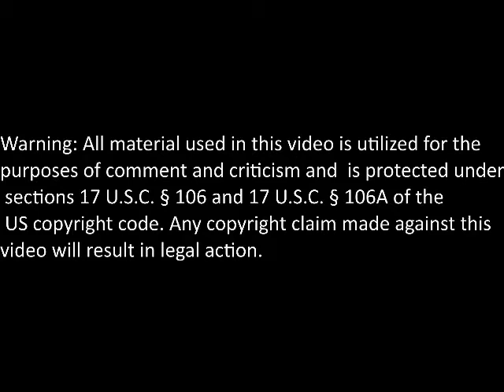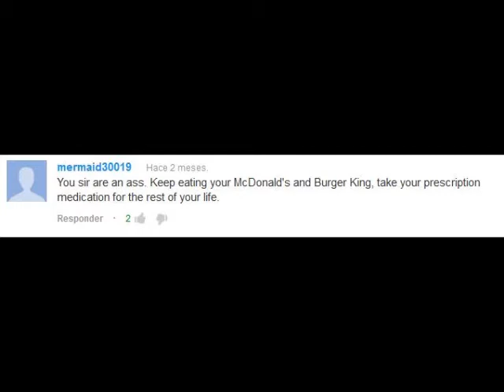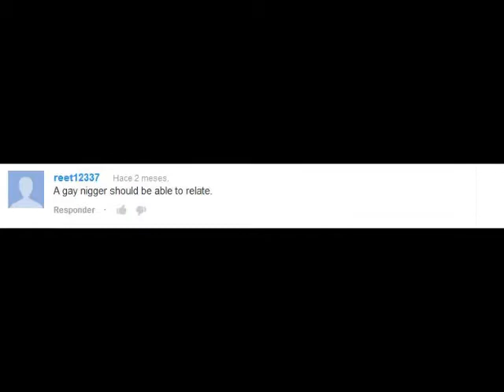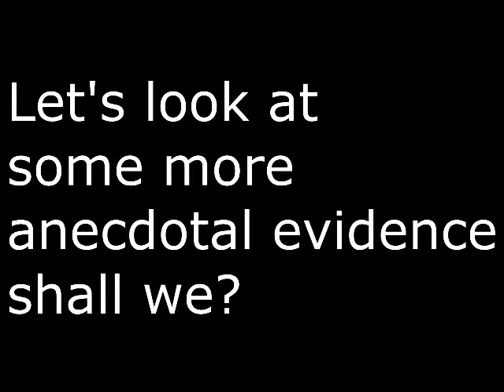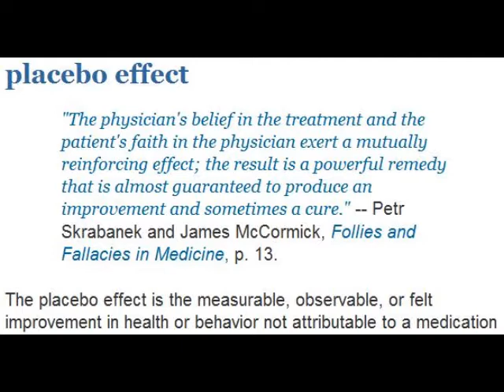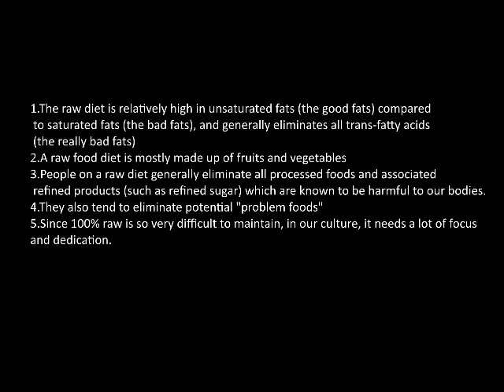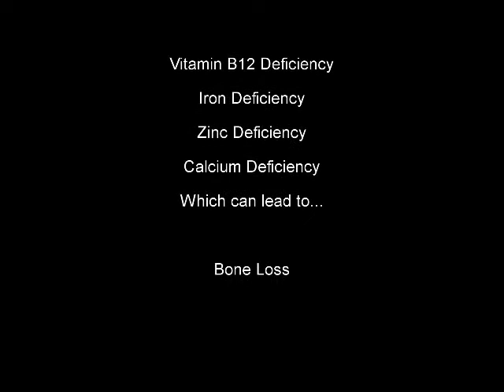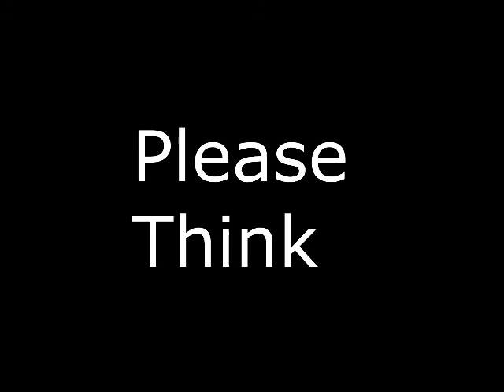The Truth About Raw Food II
Many  people claim  the raw vegan lifestyle as a cure all but is this really the case? Watch this video to see the other side of the debate